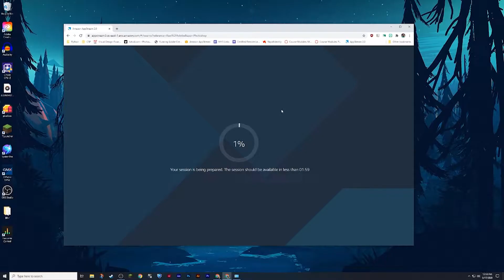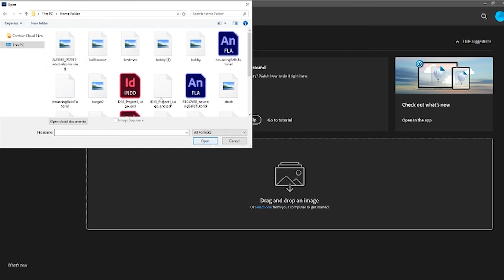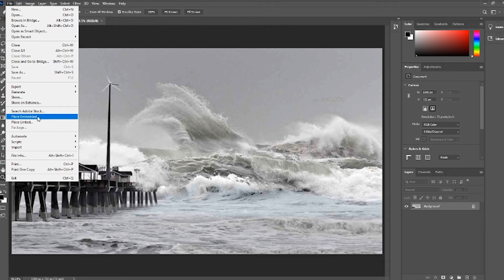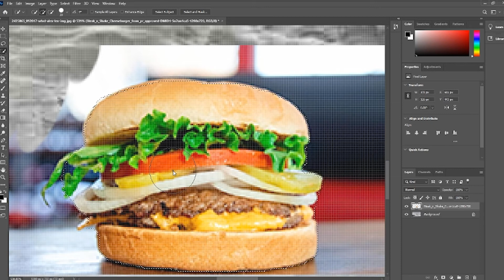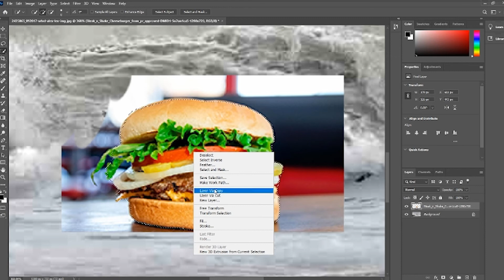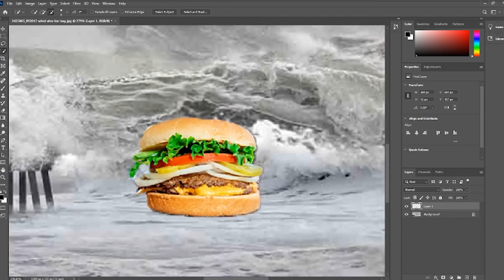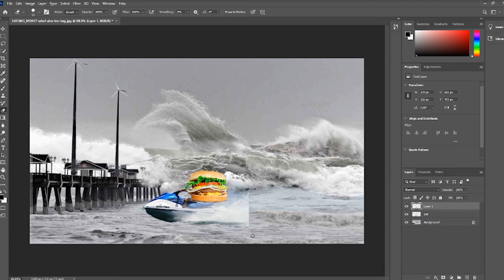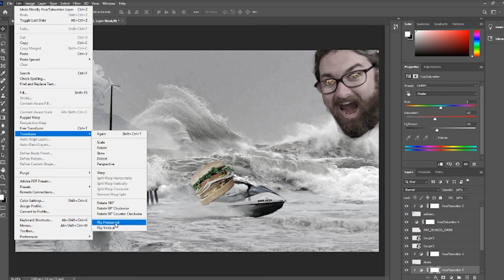BurgerDay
Who will win this Photoshop Phriday Battle and take home a burger?